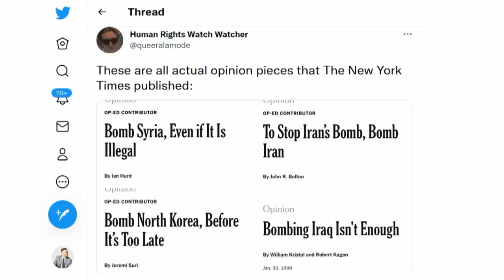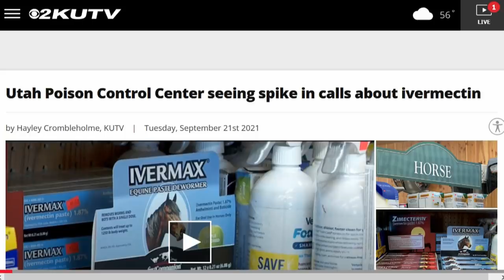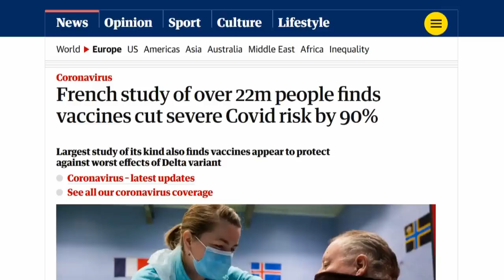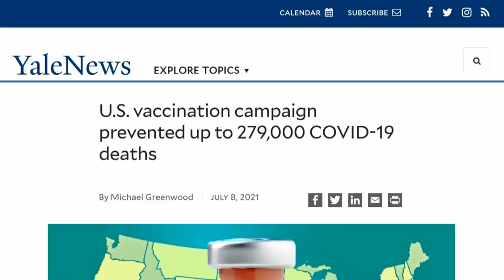Don Lemon COPES After Joe Rogan UNMASKS CNN To Sanjay Gupta's Face | The Kyle Kulinski Show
Vaccination reduces the risk of dying or being hospitalised with Covid-19 by 90%, a French study of 22.6 million people over the age of 50 has found.

The research published on Monday also found that vaccines appear to protect against the worst effects of the most prevalent virus strain, the Delta variant.

“This means that those who are vaccinated are nine times less at risk of being hospitalised or dying from Covid-19 than those who have not been vaccinated,” the epidemiologist Mahmoud Zureik, who oversaw the research, told Agence France-Presse.

The study – the largest of its kind so far – was carried out by Epi-Phare a scientific group set up by France’s health system, its national health insurance fund, l’Assurance Maladie (CNAM), and the country’s ANSM medicines agency.